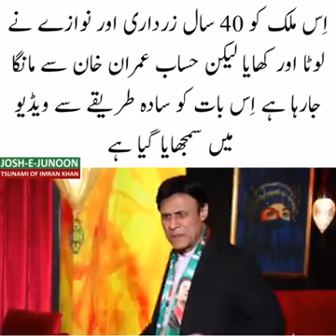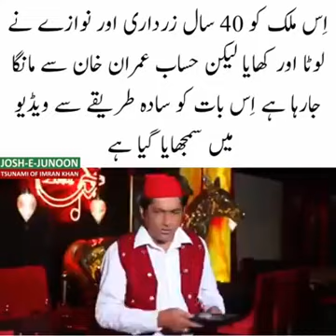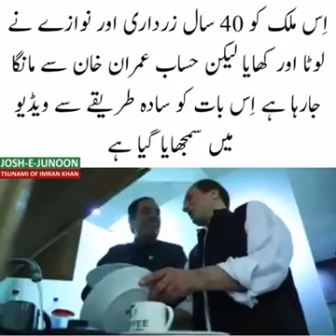Bill imran khan day ga(funny skit)